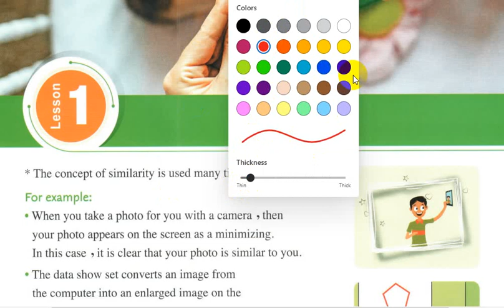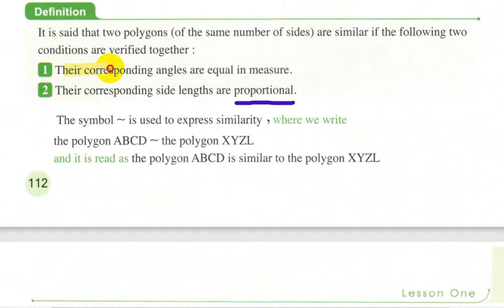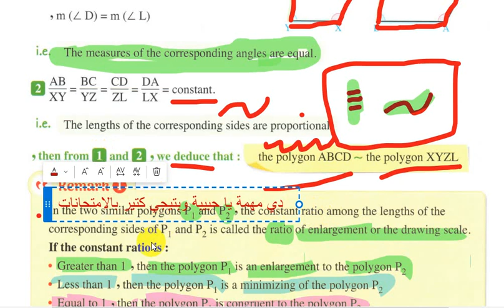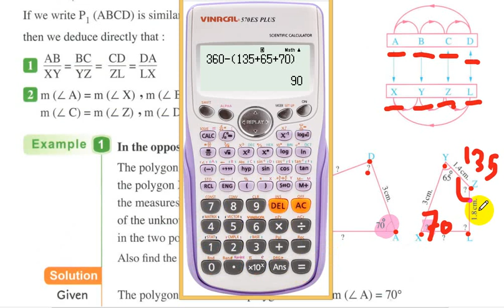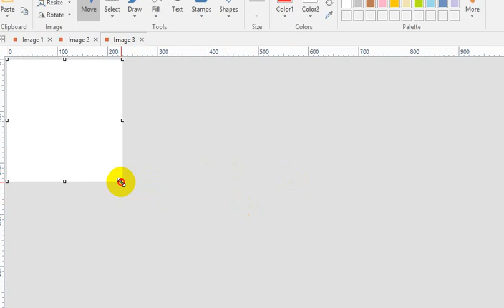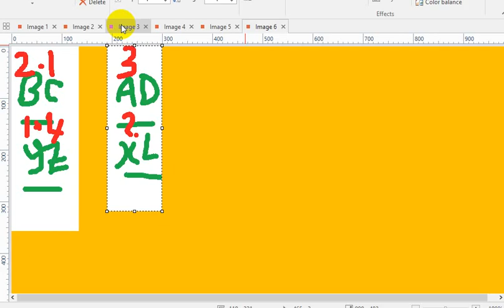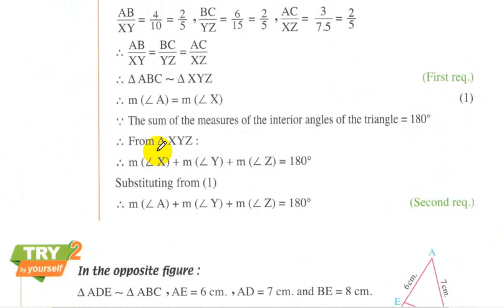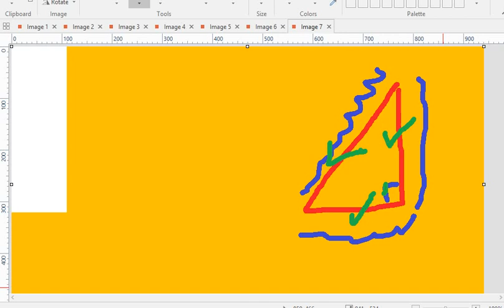Prep 2 _ Geometry _ Second term _ unit 5 _ lesson 1 and lesson 2